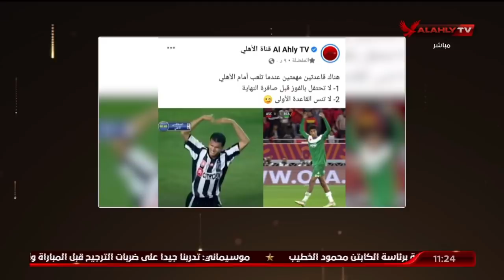الشاطر: لقطة بن حليب ذكرتني بلاعب الصفاقسي وهو يحتفل عام 2006 فتأكدت من أن الأهلي سيتعادل وسيفوز